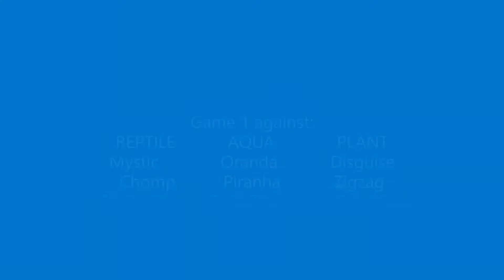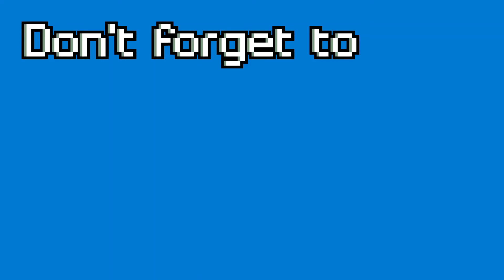Axie Infinity Gameplay No. 08 BPA How to defeat RAP (Termi, Swift Escape, Disguise) Pinoy in Dubai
My Team:
BIRD - Soothing Song, Egg Bomb, Blackmail, Post-fight
AQUA - Anemone, Anemone, Angry Lam, Tail Slap
PLANT - Cactus, Zigzag, Bidens, Gravel Ant

Opponent's Team:
REPTILE - Mystic Rush, Chomp, Sticky Goo, Thorny Caterpillar
AQUA - Oranda, Piranha, Swift Escape, Koi
PLANT - Disguise, Zigzag, Pumpkin, Carrot Hammer